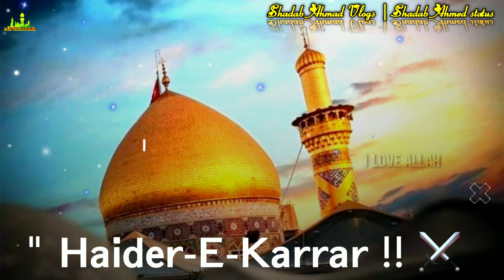Haider e Karar Bole Kabe🕋ki Diwar status | Moula Ali jumma status | viral jumma Mubarak status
Assalamualaikum Guys hope you are safe From Blessing of Allah Almighty .
 black screen 👇.

This is original production of youtube channel@"I LOVE ALLAH".

For Any Thing Before  reporting . Please NOTIFY me through on comment.

Comment😉haiderekararstatus